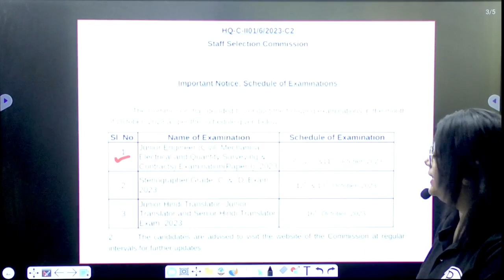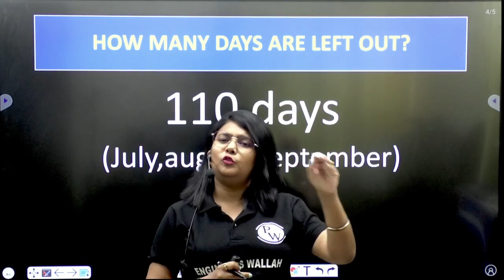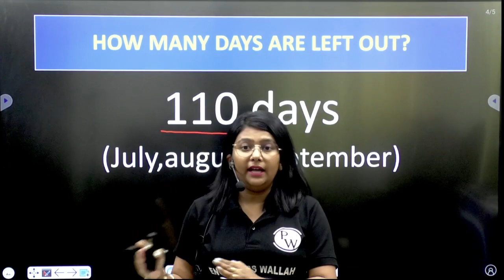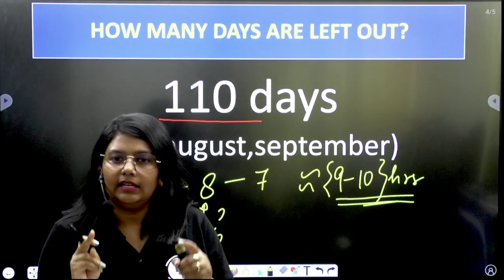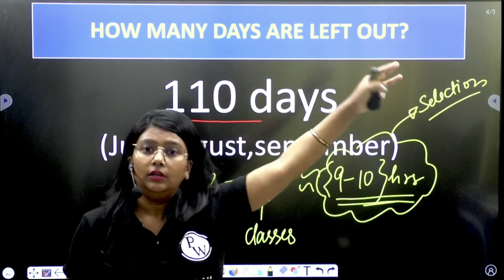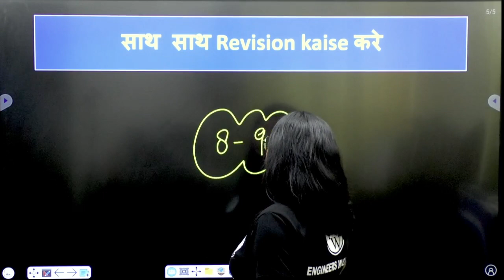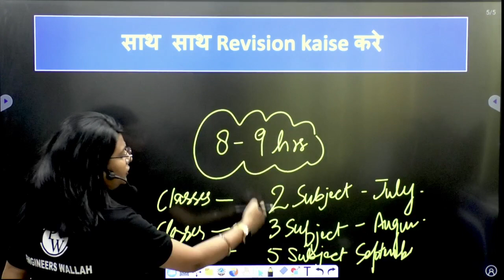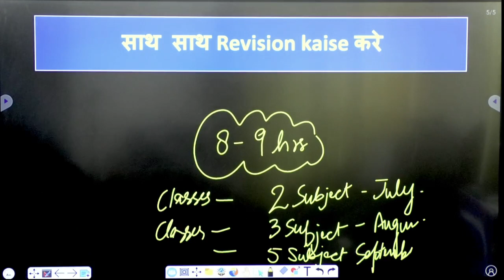SSC JE 2023 | Syllabus & Revision Technique | Civil | Mechanical | Electrical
To join the batches, click on the below link -

📌📌Batch Offerings:

- PDF Notes
- DPP PDFs with video solutions
- Weekly Tests